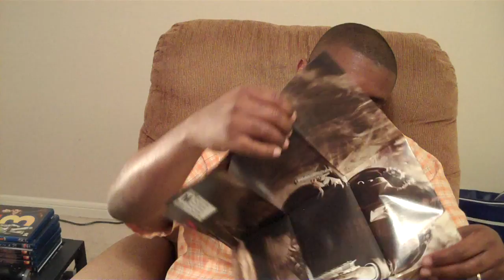The Darkness II UNBOXING with M4d Ski11z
M4d Ski11z, veteran video game journalist at the Houston Chronicle, unboxes "The Darkness II" on Wednesday, February 1st, 2012.

The game will be available on Tuesday, February 1st, 2012.